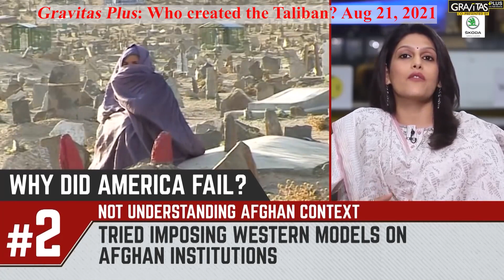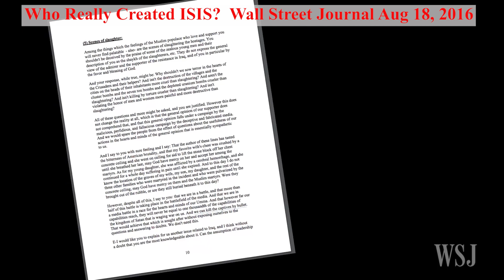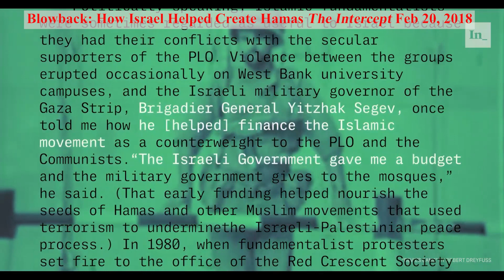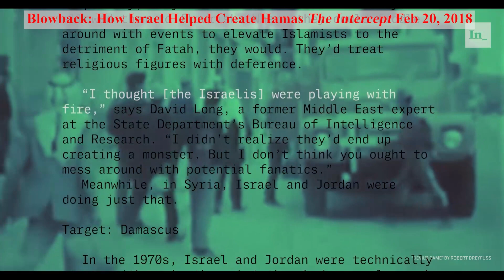Did United States Create the Taliban, ISIS, and Al Qaeda? Did the State of Israel Create Hamas?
Four news reports from 2015 and after.  Do the puzzle pieces fit together to reveal the truth?  You decide ...